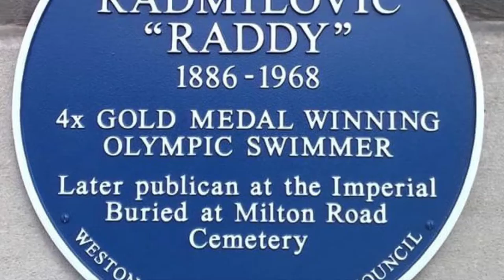Paulo Radmilovic buried at Milton Road Cemetery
The films in this series are to give a historical account of the lives of some of the ‘people of note’ who are buried in the graves at Milton Road Cemetery.

The aim is to give you a walking tour of Milton Road Cemetery. More historical information about Milton Road Cemetery can be found on our